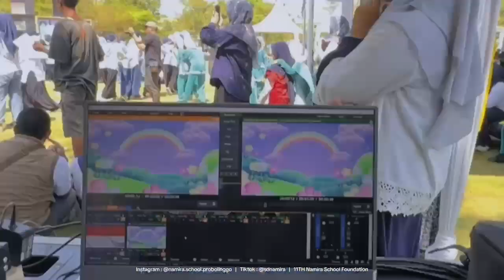ANNIVERSARY NAMIRA SCHOOL FOUNDATION KE 11 TAHUN